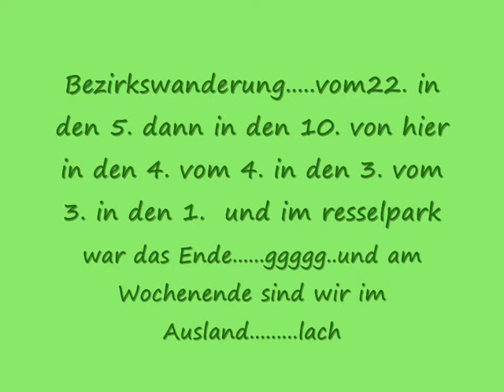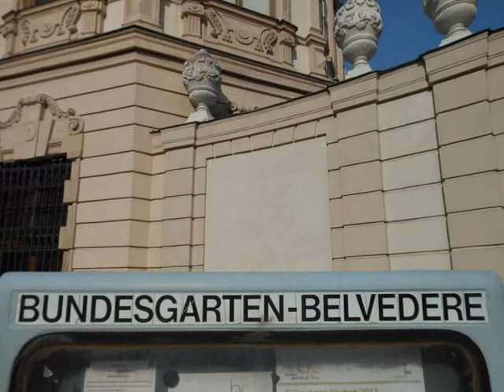Bezirkswanderung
so herrlich ist wien besonders an sonnigen tagen